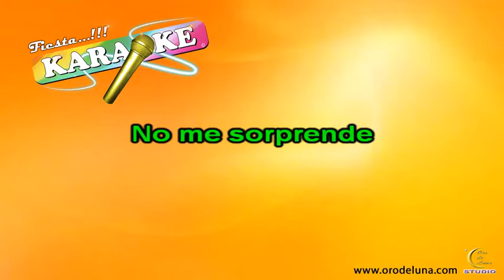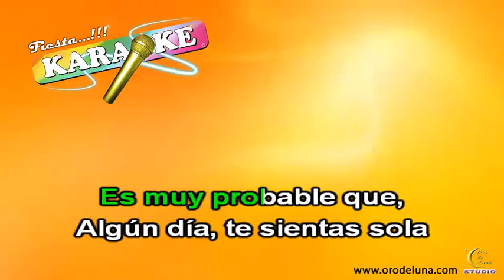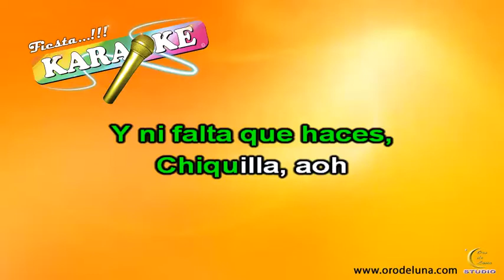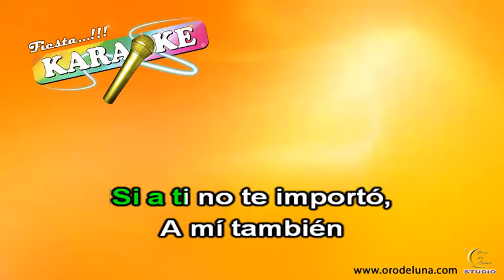Banda Ms A MI TAMBIEN ME VALE karaoke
Deseas adquirir este o mas karaokes..? envianos un whatsapp al
* Buscas algun karaoke en especial, Nosotros te lo hacemos al mejor precio
* Eres compositor y quieres arreglos profesionales para tus temas.??
Quieres conocer el catálogo completo solicitalo por Whatsapp
Somos... FIESTAS KARAOKE
¡¡¡ SALUDOS...!!!